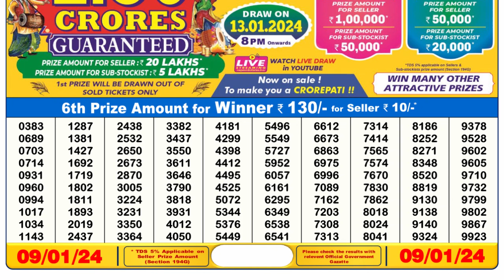🔴 Lottery Sambad Live 06:00pm 09/01/24 Day Nagaland State Dear Lottery Result Pdf Download